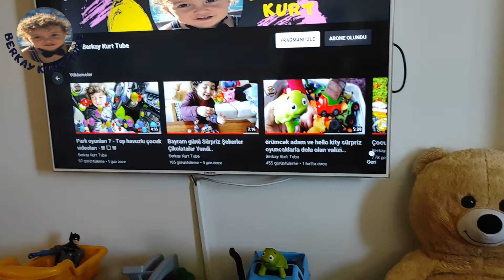Dev oyuncak araba marketinde çeşitli arabalar satın aldık.😜 Evde çocuk oyunları oynama !!!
Evde dev bir araba marketi kurduk. devasa boyutta arabalar traktör buldozer uçak kamyon bisiklet ve daha neler neler.berkay kurt tube bu sefer oyuncu captanamerica olmuş araba satıyordu. müşterisi annesiydi . pazarlık yaptılar bazı fiyatlar çok yüksekti. ekskavatör tren bunlardan sadece bir kaçıydı. ama annesi inat etti ondan yani evdeki oyuncak araba marketinden bir şeyler alıcaktı. aldı da oğluna süpriz yapmak istiyordu. fakat oyuncu berkay arabaları ile oynuyor satmak istemiyordu.oyun videosu çekiyor adeta. ama annesi bu zorlu alışverişte berkay dan birşeyler almayı başardı.berkay günün sonunda yaramazlık yaptı. bütün oyuncakları dağıttı. anesi ona kızdı. berkay da evi temizlicekti. kız kaedeşi niloya arkadaşı hello kity örümcek adam hepsi tospik batman hepsi bu marketteydi. ve annesi günün sonunda bir çok oyuncak aldı. bu arda orada hartvils arabalar polis arabası kertenkele çocuk kedi çocuk pijamaskeliler hepsi oradaydı. bu mardet çok eğlenceliydi.evde çocuk oyunları oynadık.evde dev araba marketi kurduk,araba marketi,mutlu çocuk en komik en eğlenceli bebek videoları , eğlenceli oyun, trt çocuk, çizgi film çocuk şarkıları videosu,
 evde dev araba marketi kurduk, fatih selim araba marketi,yusufun araba marketi, evde dev araba marketi.dev oyuncak araba marketi,  dev oyuncak araba marketinde alışveriş,   evde çocuk oyunları,   araba oyunları,  oyuncak,  çocuk videoları   oyun    eğlence   araba market kaptan amerika,  hello kity,batman,  kertenkele,  pijamaskeliler, kedi çocuk, çocuk videosu,  çocuk şarkıları, toys and fun,  araba market,  oyuncak oynuyorum evde oyuncak market  evde dev market  market kurduk  oyuncu  eğlenceli videolar  eğlenceli çocuk video   berkay kurt tube keşfet,  tiktok  ,keşfet düş,  traktör,  uçak  ,çizgi film youtube kids. çocuklar için video.Youtube kanalımda birbirinden güzel  eğlenceli  komik ve çok çekişmeli challenge videoları bulabilirsiniz.  Her gün yeni ve güzel bir oyun oynuyorum ve yeni şeyler
ögreniyorum hadi durma sende bize katıl.  berkay ın Oyun TV ile eğitici videolar funny   costumes   kids   en güzel oyun ve oyuncaklar eğitici ve öğretici videolar  . renkli colored blog  legolar mutlu çocuk . oyuncak bebekler  sevimli karakterler saklambaç oyunları bebek bakıcısı oyunları .hide and seek oyunlar  slime videoları sürpriz yumurtalar  suprize egg  videoları  hepsi ve en güzelleri berkay kurt tube  kanalımız da sizi bekliyor olacak haydi sende bize katıl. çocuk videoları oyuncak arabalar for kids toy vehicles   for children oyun. funny kid video   for childrens  fun kid  fun kids,  arabalar,  toys fun, toys car  cars for kids   kids toys   oyun videosu .  toys,  mutlu çocuk   eğitici çizgi film   oyuncaklar araba  çocuklar için .  araba oyuncak    çocuk video oyuncak araba ABONE OLMAYI UNUTMAYIN

İÇERİK

BERKAY KURT TUBE  KANAL BİLGİSİ:
OYNATMA LİSTESİ

Merhabalar efendim. berkay kurt tube kanalına hoş geldiniz. 1 yıldır Youtube'da içerik üreten bir anne olarak bu kanalda oğlum berkay ile birlikte eğlenceli videolar çekiyoruz. Videolarımızın tamamı anne ve baba filtresinden geçmektedir. İçeriklerimiz ailece izleyebileceğiniz türden.  Hepinize teşekkür ederiz. Baba yada Anne iseniz içiniz rahat olabilir. Yankı,  eğlenceli, komik ve bir o kadar eğitici öğretici videolara hazır mısınız ? O zaman gülmeyi unutmayın!

Bu kanal, berkay kurt un ailesi tarafından oluşturulmuştur ve sürekli olarak ailenin denetimi altındadır.  Video içeriklerinde asla gençleri olumsuz etkileyecek davranışlar yer almaz.
araba oyunları oyna kendin oyna
araba oyunları çizgi film,
araba oyunları araba oyunları,
araba oyunları araba oyunu
araba oyunları açılsın,